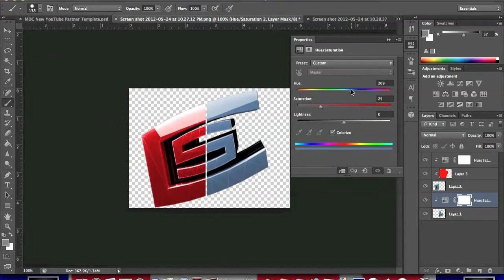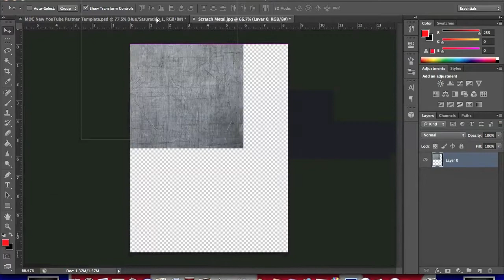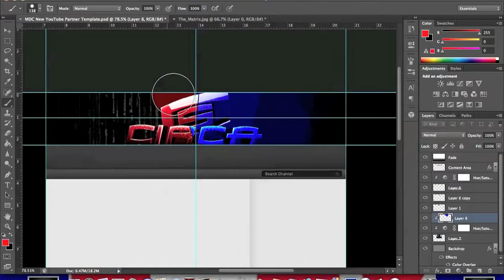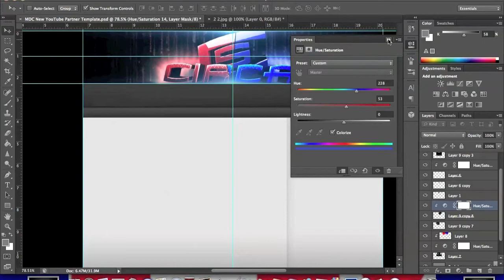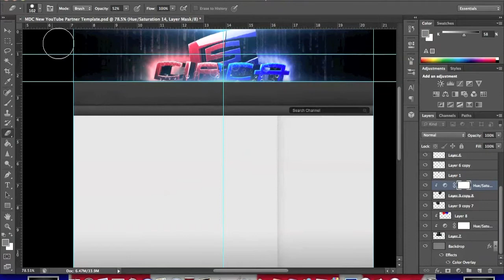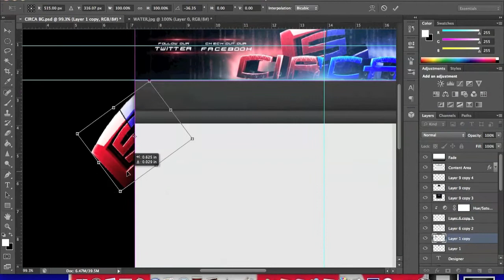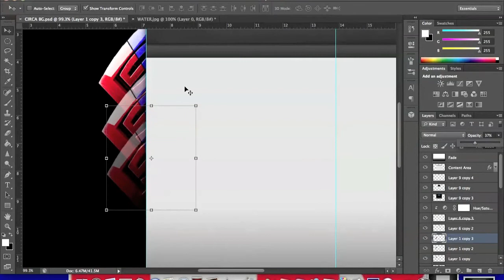Speed Art 5 | Circa RC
okay so this took around an hour. pretty good.